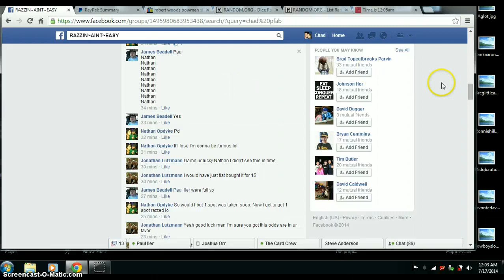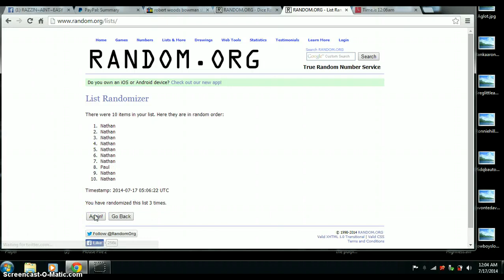JAMES BEADELL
2007 TOPPS DPP ADRIAN PETERSON